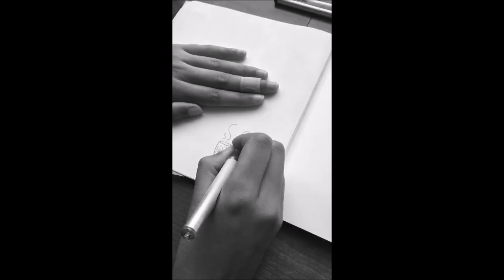Coffee Shop Flash - Anchor and Cup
DORK members, Mark and Doree, sit down at a local coffee shop: Press on Market, to doodle some tattoo flash.

Coffee Shop Flash Series.